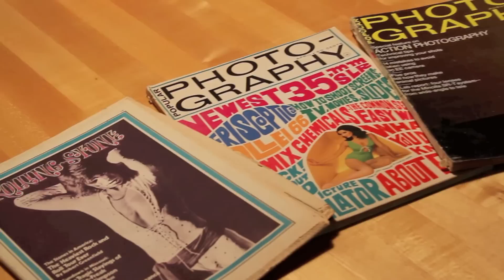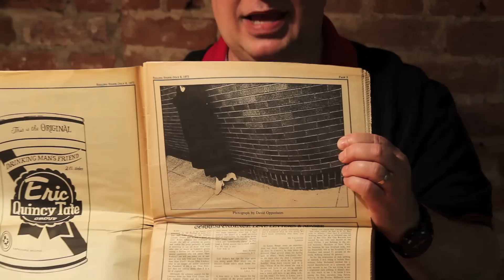An Introduction to Stockopp.com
Join David Oppenheim from Stockopp.com as he discusses his passion for photography.